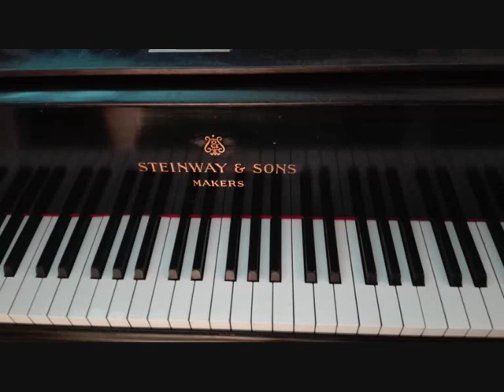river flows in you Bösendorfer 200 vs Steinway B 211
Bösendorfer 200 1934
Steinway B 211 New York 1908
Pianist Fabian Sarbach